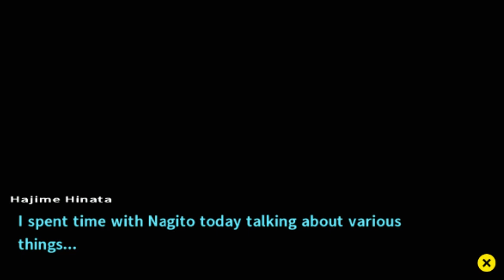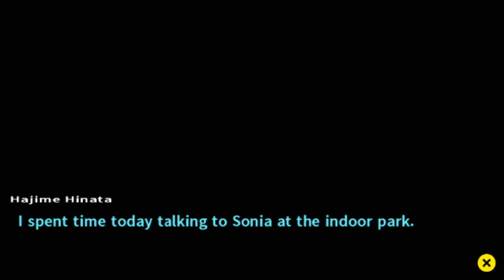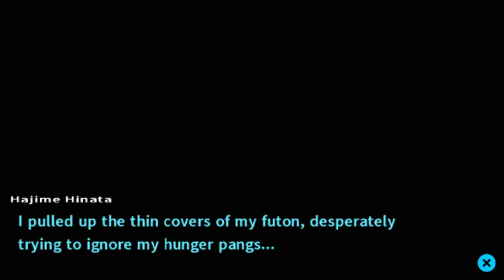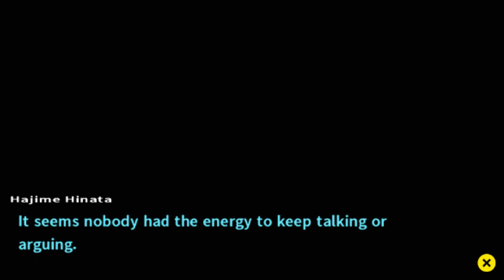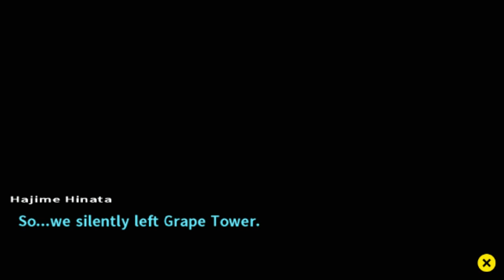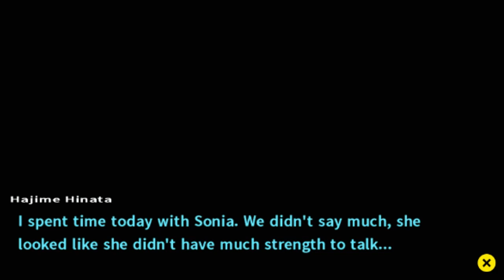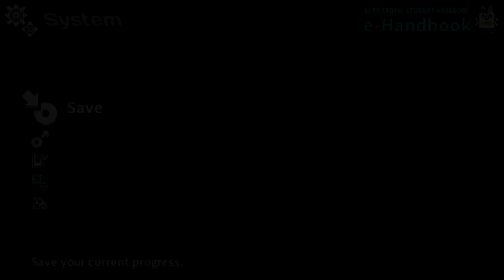Dangan Ronpa 2 Ep 71: Monokuma's Tai Chi Lessons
This is my Blind Playthrough of Dangan Ronpa 2: Goodbye Despair for the PS VITA with live Commentary & Narration

ALL RISE! The Next Class Trial Begins!

Hajime Hinata has always dreamed of attending Hope's Peak Academy in hopes of gaining a successful life from graduating such a prestigious School.

After being forced to attend a field trip to a tropical paradise Hajime begins to regret attending Hope's Peak Academy, as he slowly suspects not all is what it seems...